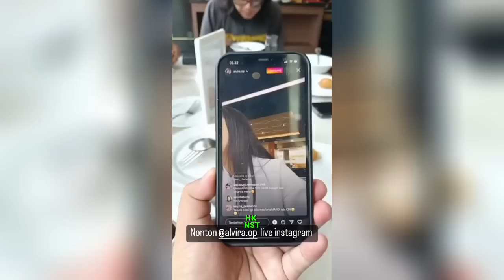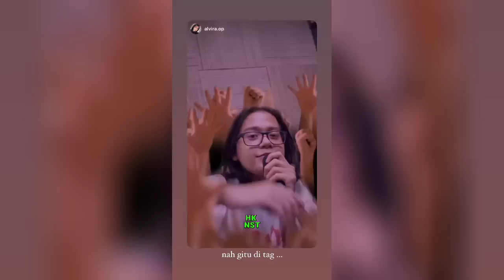ISI STORY MAULANA ARDIANSYAH DAN OCHI ALVIRA, YUK KAWAL SAMPAI HALAL 🥰